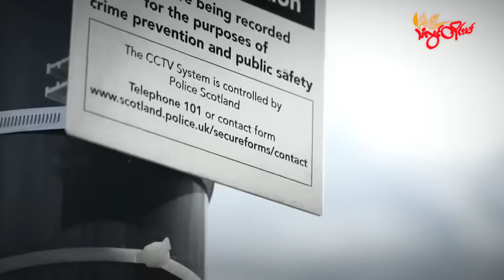TLT Tv||- လုံခြုံရေးစိုးရိမ်ရတာကြောင့် တရုတ်စောင့်ကြည့်ကင်မရာ တွေ မတပ်ဆင်ဖို့ တားမြစ်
TLT Tv||- ဗြိတိန်အစိုးရအဆောက်အဦးတွေမှာ လုံခြုံရေးစိုးရိမ်ရတာကြောင့် တရုတ်စောင့်ကြည့်ကင်မရာ တွေ မတပ်ဆင်ဖို့ တားမြစ်

လုံခြုံရေးအရအရေးကြီးတဲ့ အဆောက်အအုံတွေမှာ တရုတ်နဲ့ ချိတ်ဆက်ထားတဲ့ စောင့်ကြည့် ကင်မရာတွေ တပ်ဆင်တာကို ရပ်တန့်ဖို့ ဗြိတိန်အစိုးရက နိုဝင်ဘာလ(၂၄) ရက်နေ့က သူတို့ရဲ့ ဌာနတွေကို အမိန့်ပေးခဲ့ပါတယ်။

အစိုးရဌာနတွေမှာ ထောက်လှမ်းရေးစနစ်တပ်ဆင်တာနဲ့ ဆက်စပ်နေတဲ့ လက်ရှိနဲ့ အနာဂတ်မှာ ဖြစ်နိုင်ခြေရှိတဲ့ လုံခြုံရေးအန္တရာယ်တွေကိုပြန်လည်သုံးသပ်ပြီးနောက် ဒီဆုံးဖြတ်ချက်ထွက်ပေါ် လာတာဖြစ်တယ်လို့ အစိုးရအဖွဲ့ရုံးဝန်ကြီး အိုလီဗာက ပါလီမန်ကို စာရေးသားထုတ်ပြန်ခဲ့တာပါ။